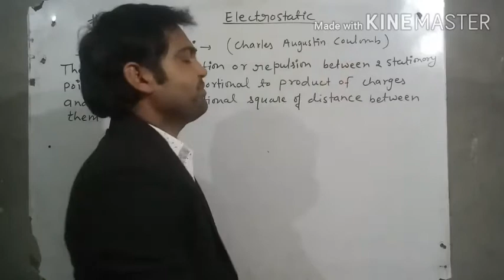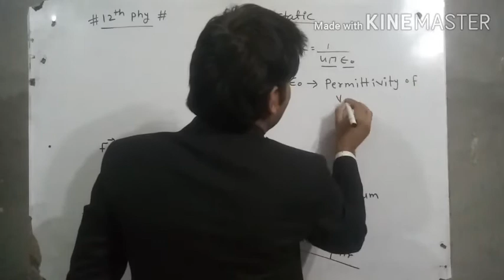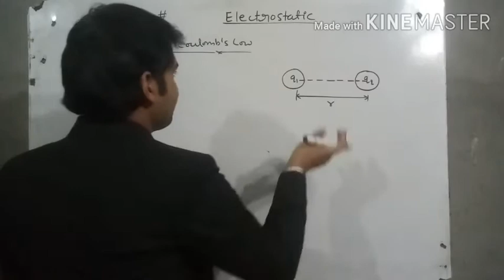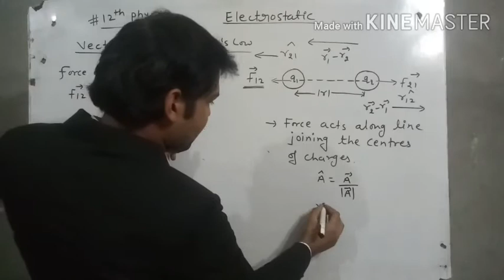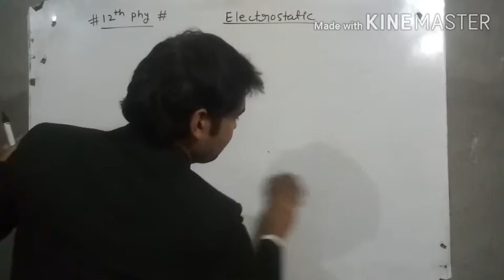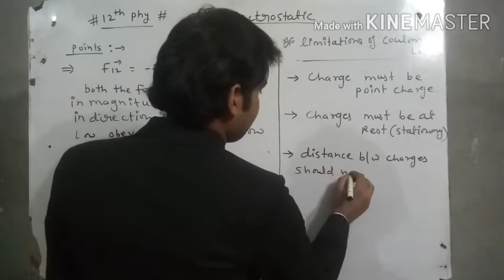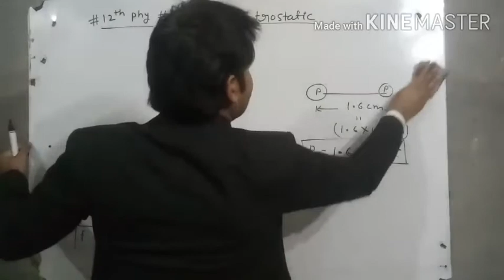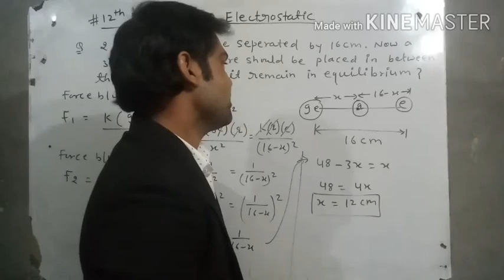12th phy lect -3 | coulomb law | vector form of coulomb law | limitation of coulomb law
This is lect - 3  for 12th phy